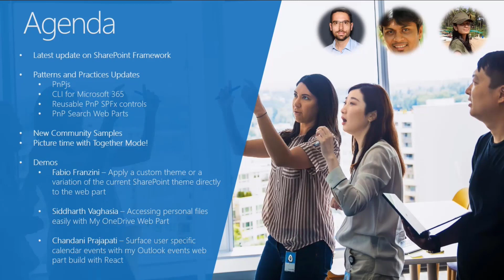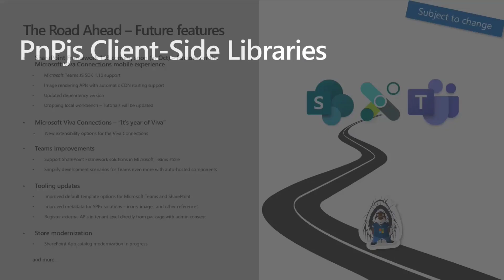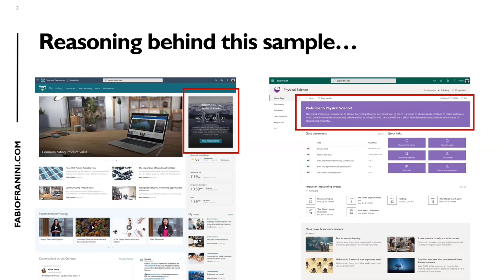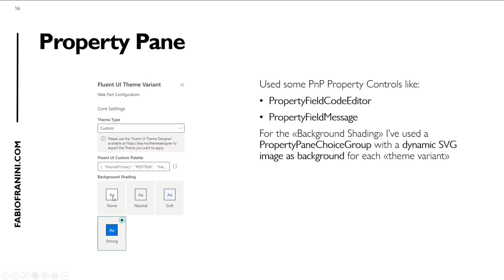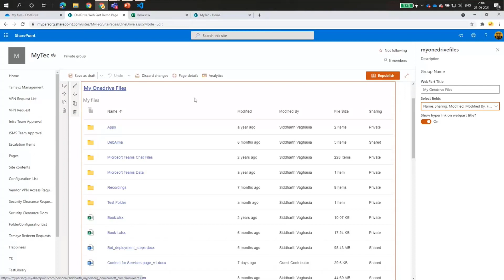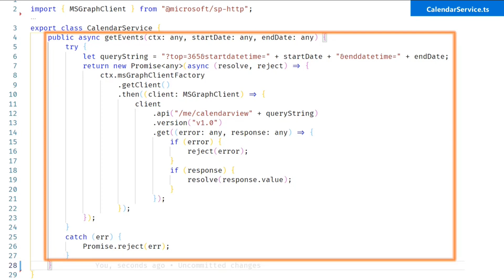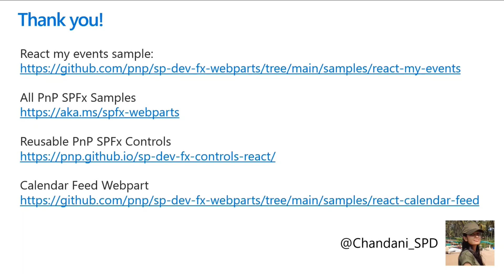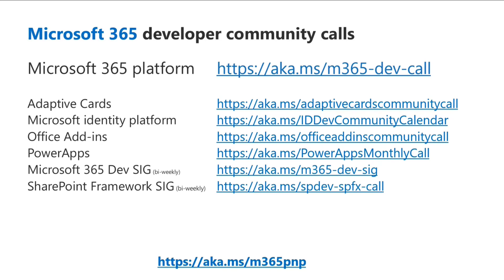SharePoint Framework Community call – 23rd of September 2021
SharePoint PnP Community - SPFx & JS SIG call on September 23.  Demos on Applying a custom theme or a variation of the current SharePoint theme directly to the web part, Accessing personal files easily with My OneDrive Web Part, and Surfacing user specific calendar events with my Outlook events web part build.   Tune into the Microsoft 365 platform community call each Tuesday.  Updated events hosted by Sharing is Caring.   Released PnPjs Client-side Libraries v2.9.0, updated CLI for Microsoft 365 v4.0.0. Preview and delivered 5 SPFx samples.   The host of this call is David Warner II (Catapult Systems) @DavidWarnerII.  Q&A live and in chat in this call.